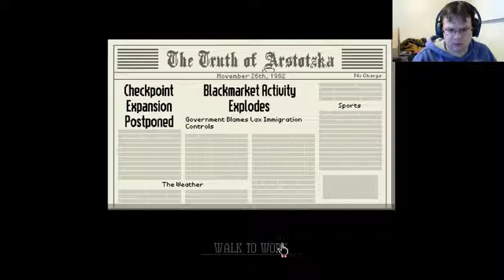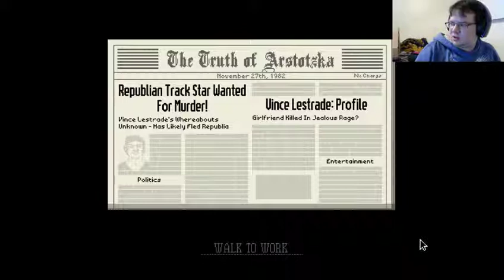Papers, Please!!!! If you don't have ze papers, we gas you!!! ^_^ (Part 2)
Watch me play this crazy border control epic, Papers, Please!